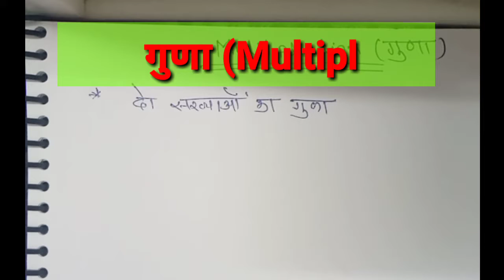Multiply short tricks for fast calculation || Multiplication short trick || गुणा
Other Vedio Link 👉👉👇

Other important vedios:-

ITI basic Electrical part-3

Thanks